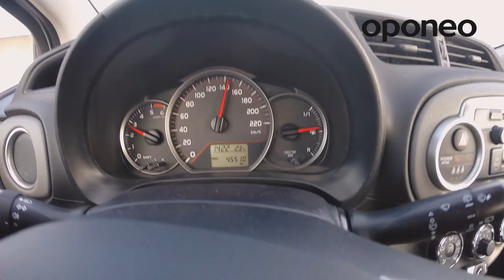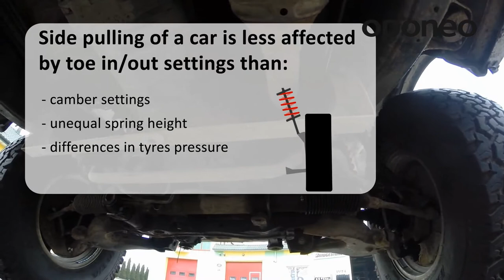Wheels alignment and the car driveability ● Hints from Oponeo™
We pay attention to toe only when there is something wrong happening to our car. The desired effect of front toe can be noticed during driving in the wheels’ tendency to straighten on their own. This tendency is very clearly visible while driving very fast in a straight line – a car keeps a straight course even after letting go of the steering wheel.